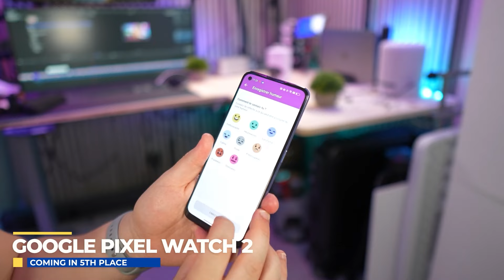Top 5 Smartwatches of 2024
🔥 Links to the products (mentioned in the video) are listed below :🔥
👉5 - google pixel watch 2
👉4 - fitbit versa 4
👉3 - apple watch series 9
👉2 - Samsung Galaxy Watch 6
👉1 - Apple watch ultra 2

Chapters:
0:00 - animation
1:17 - video intro
2:00 - google pixel watch 2 (5th place)
2:55 - fitbit versa 4 (4th place)
3:51 - apple watch series 9 (3rd place)
4:42 - Samsung Galaxy Watch 6 (2nd place)
5:39 - Apple watch ultra 2  (first place)

🔴 ABOUT THIS VIDEO:
Smartwatches are more than just timepieces. think of them as your knowledgeable friend with a doctorate degree that can do so many amazing things for you. I was determined to find the best smart watches out there. After reading hundreds of user reviews and personally testing out several models, I've finally found the answer. Today, I'm thrilled to present the top 5 smartwatches that stood out among the rest. Let's check them out and find your perfect match!"

It’s crucial to clarify that no company paid for placement in this list and we did NOT receive sponsorship money for this video.